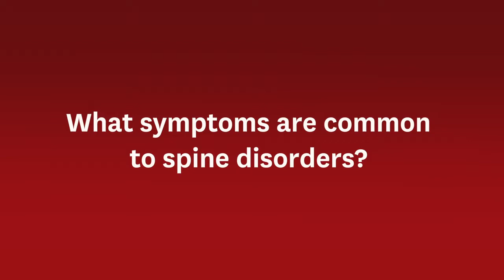What symptoms are common to spine disorders? Spine health answers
Mark J. Spoonamore, MD, from the USC Spine Center at Keck Medicine of USC in Los Angeles, answers questions about spine health.

KeckMedicine.org